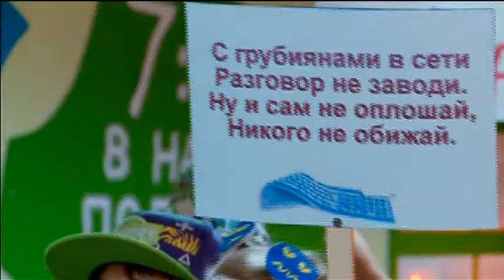Бодрое утро – "Утро с вами" 08.12.2014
Как день встретишь, так его и проведёшь. Это правило знакомо многим, но придерживаются его далеко не все. Юлия Сауляк узнала, как поднять настроение.